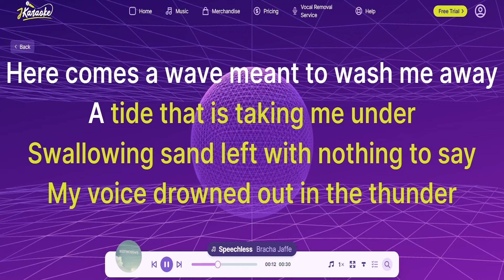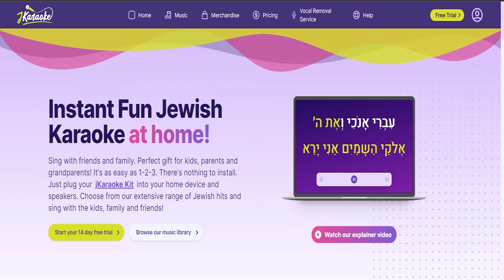Living a Life as an Influencer and a Devoted Mom and Wife | Jaime Geller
Welcome to another episode of The Jews Next Dor! We are so excited to have as our guest today Jamie Geller, one of the most sought-after Jewish food and lifestyle experts known as “Jewish Racheal Ray” or the “Queen of Kosher”.

Jamie is the Chief Media and Marketing Officer at Aish. She is also a best-selling cookbook author, celebrity chef, television producer and businesswoman. She is an author of 8 cookbooks and the founder of Kosher Media Network.

Jamie is sharing her experience with moving to Israel with her kids, balancing her job as an influencer and her family life, raising teenagers, and, of course, preparing Kosher, healthy meals for her family. Tune in to hear more!

[00:00] Introduction
[01:27] Jamie’s relationship with her mom
[05:55] Growing up - from conservative to orthodox
[11:06] Moving to Israel and video documenting it
[18:31] Raising children as someone without a religious upbringing
[23:34] Challenges of raising teenagers
[26:02] Divorce and the importance of stability for kids
[28:49] Being an influencer and safeguarding your family
[33:55] Limiting phone time when with children
[35:52] How to maintain modesty as an influencer?
[37:34] Food and cooking in Jamie’s home
[41:06] How can parents help their children make good food choices?
[41:47] Love your kids unconditionally and give them confidence
[46:57] The final message